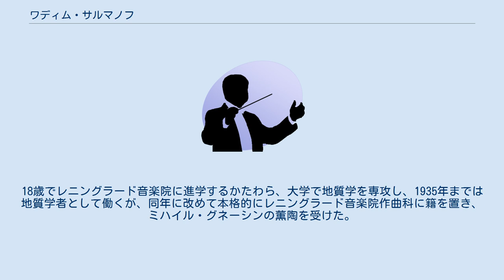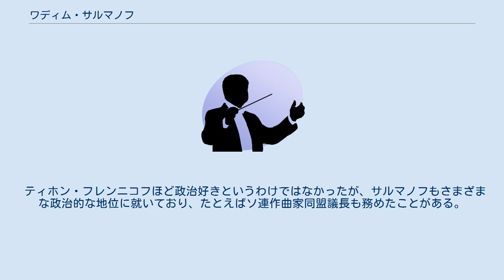ワディム・サルマノフ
ロシア・ソビエト連邦社会主義共和国国家賞受賞者
ワディム・サルマノフ（ロシア語: Вади́м Никола́евич Салма́нов；英語: Vadim Nikolayevich Salmanov, 1912年11月4日 レニングラード - 1978年2月27日 レニングラード）は、ソ連の交響曲作家。
とりわけ森を描写した「交響曲 第2番」で広く知られる。
 1912年レニングラード生まれ。
父親の手ほどきで少年時代からピアノを始める。
18歳でレニングラード音楽院に進学するかたわら、大学で地質学を専攻し、1935年までは地質学者として働くが、同年に改めて本格的にレニングラード音楽院作曲科に籍を置き、ミハイル・グネーシンの薫陶を受けた。
音楽院卒業後に第二次世界大戦に従軍している。
退役後はガルシア・ロルカやパブロ・ネルーダの詩や、ブロークやエセーニンらの詩によって歌曲を作曲し、母校レニングラード音楽院で教鞭を執った。
 「交響曲第1番ニ短調」は、スラヴ民謡の旋律を用いており、第1楽章の開始部で聞こえるモットーが終楽章に復帰するという、循環形式も採用されている。
最も成功した「交響曲第2番」は、各楽章に標題が付され、アルベール・ルーセルの最初の交響曲のように、交響曲形式をとった繊細な音詩としてまとめられている。
1960年代のサルマノフは、ある程度まで無調や十二音技法と不協和対位法の洗礼を受けており、その頃に完成された「交響曲第3番」は、調性感の判然としない、従来よりモダンな響きと、以前からの響きの爆裂が共存する独特な作品となっている。
4つの交響曲はすべてエフゲニー・ムラヴィンスキーによって録音され、「交響曲第4番ロ短調」はムラヴィンスキーに献呈された。
 ティホン・フレンニコフほど政治好きというわけではなかったが、サルマノフもさまざまな政治的な地位に就いており、たとえばソ連作曲家同盟議長も務めたことがある。